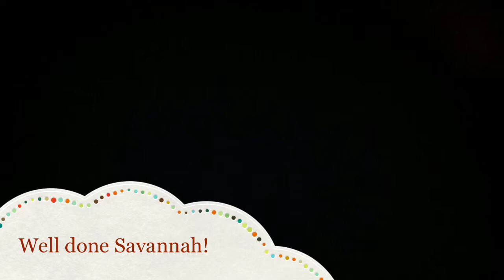Savannah's first professional gig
She got two quid!